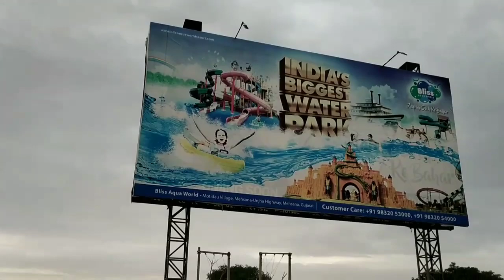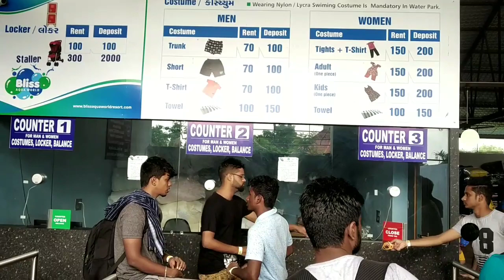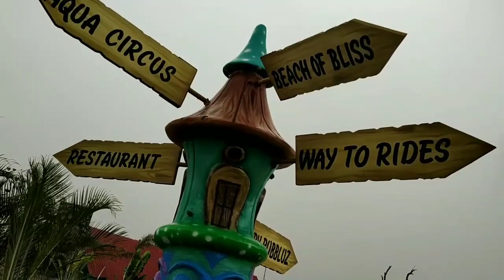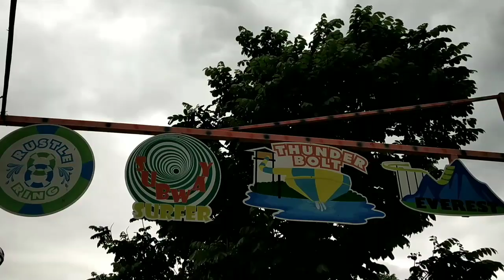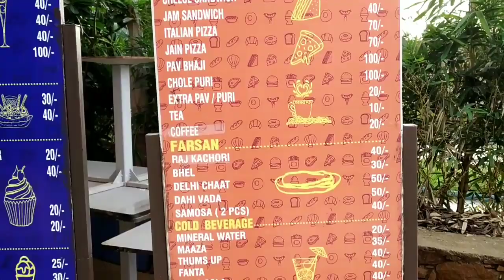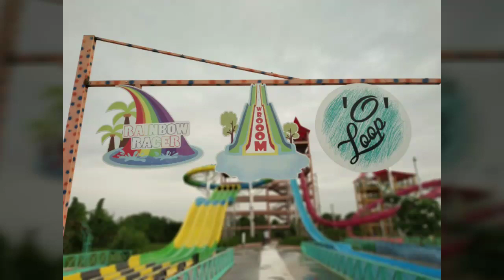bliss aqua world water park ticket price Mehsana 2022 | rides, food, rent and parking detail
मेहसाणा वाटर पार्क Bliss ticket price 2022 | bliss aqua world Mehsana rides, food, rent and parking detail. Bliss is one of the best water park in Gujarat. Bliss is 80 KM from Ahmedabad. મહેસાણા નો વોટરપાર્ક.

Detail review of each ride like crazy river, wave pool,
There are few dangerous ride as well.